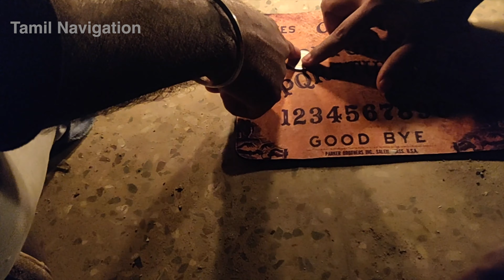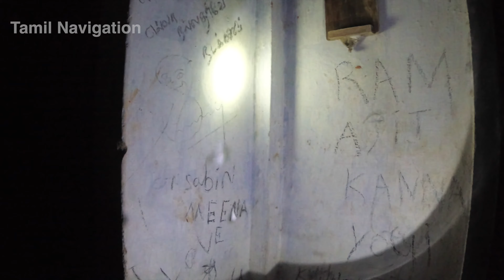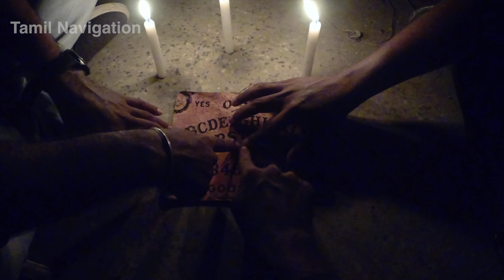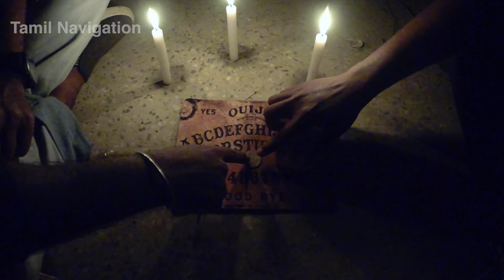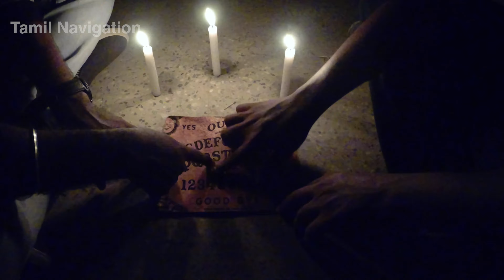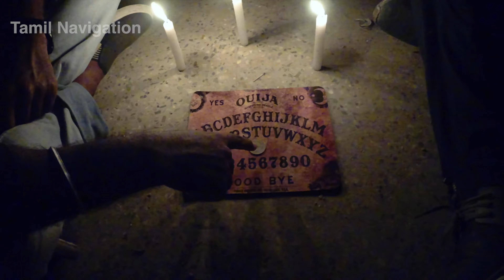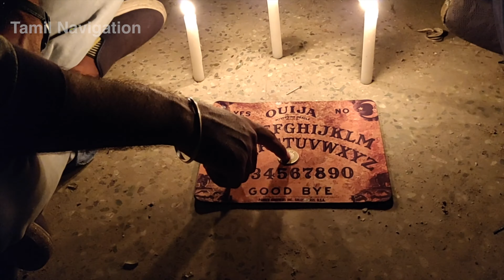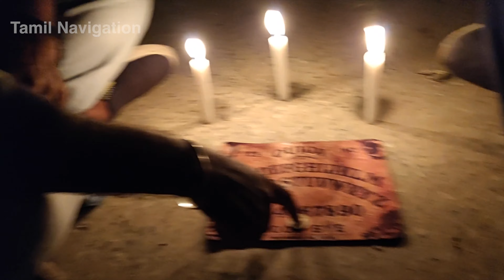Ghost Challenge | Karikattu kuppam | OUIJA Board Challenge | Collab | Karna | TN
Thanks to Sarath & Bhuvani brother for wonderful collab & experience..

Paytm - Tamilnavigation@paytm